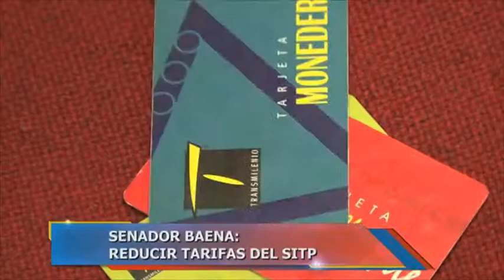Nota: SITP Noticiero del Senado 2013